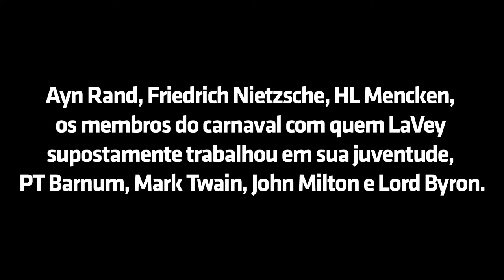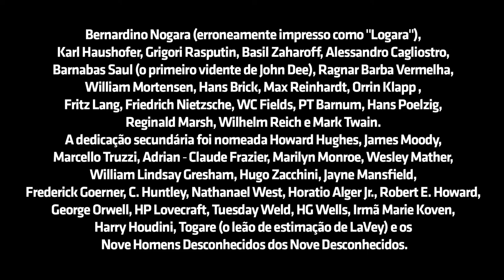A Bíblia Satânica de LaVey | PodCast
A Bíblia Satânica de Anton LaVey é a base do satanismo moderno criado por ele, em 1966. Nela, contém os 4 livros que expõe a filosofia e rituais satânicos e denunciam as visões errôneas que jogam em cima das práticas: O Livro de Satanás, O Livro de Lúcifer, O Livro de Belial e O Livro de Leviatã.